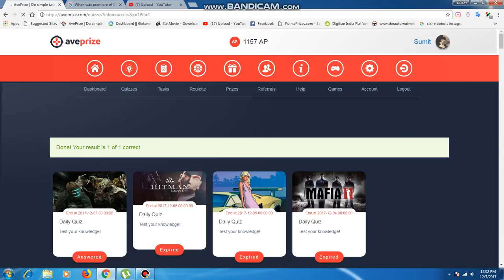When was premiere of Dead Space 2?